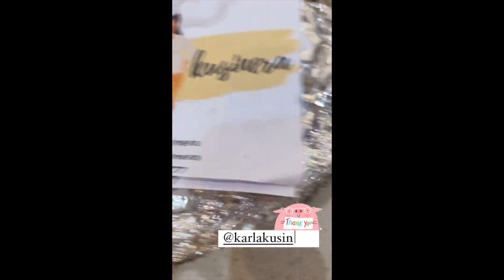SUMAYAW SI LITTLE DUDAY BABY ALANA|| IYA AND DREW KIDS